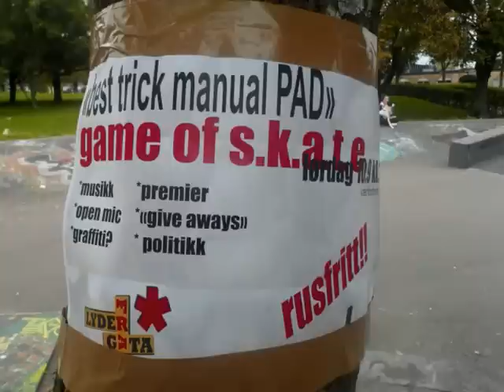Zeiner skate Tønsberg 2011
Bilder og videoklipp fra div skating på Zeiner i Tønsberg vår/sommer/høst 2011. Dette med lite kombikamera, editering fra videokamera kommer etterhvert (bare litt old school minikassett-greie jeg må finne ut litt mer om..;-)